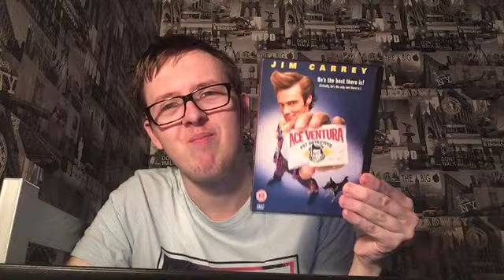1,800 Subscriber Special: 32 Random Questions Tag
Here are the questions I answered in this 32 Random Questions Tag:
1.) Do you sleep with your closet doors open or closed?
2.) Do you take shampoo and conditioner bottles from hotels?
3.) Do you sleep with your sheets tucked in or out?
4.) Have you ever stolen a street sign?
5.) Do you cut out coupons and then never use them?
6.) Would you rather be attacked by a big bear or a swarm of bees?
7.)Do you always smile for pictures?
8.) Do you ever count your steps when you walk?
9.) Have you ever peed in the woods?
10.) Do you still watch cartoons?
11.) Where would you bury hidden treasure if you had some?
12.) What do you drink with dinner?
13.) What do you dip a chicken nugget in?
14.) What movies could you watch over and over and still love?
15.) Were you ever a girl scout?
16.) Would you ever strip or pose nude in a magazine?
17.) Can you change the oil on your car?
18.) Have you ever gotten a speeding ticket?
19.) Afraid of heights?
20.) Do you sing in the car?
21.) Is Christmas stressful?
22.) Occupations you wanted to be when you were a kid.
23.) Do you believe in ghosts?
24.) The first concert you ever went to.
25.) Walmart, Target, or Kmart?
26.) Nike or Adidas?
27.) Can you curl your tongue?
28.) Have you ever cried because you were so happy?
29.) The last concert you saw?
30.) Can you swim well?
31.) Can you knit of crochet?
32.) Are you a dog person or a cat person?

Thanks for everyone's support so far. I am really happy that I hit 1,800 Subscribers on my channel.